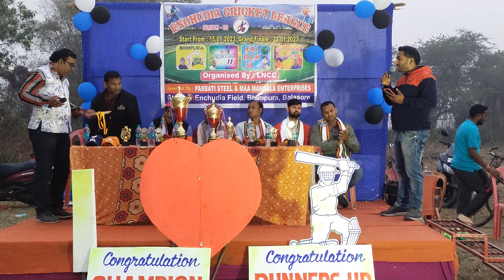ENCHUDIA CRICKET LEAGUE 2023 / PRICE CEREMONY